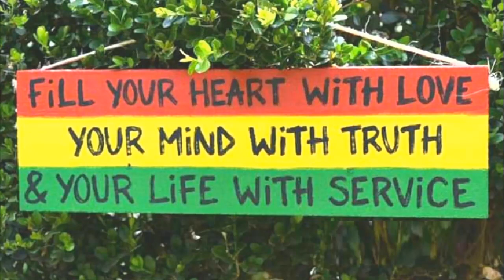Roots Reggae Riddim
REGGAE INSTRUMENTAL
INSTRUMENTAL REGGAE
REGGAE BEAT
REGGAE RIDDIM
RIDDIM
FREE REGGAE BEAT